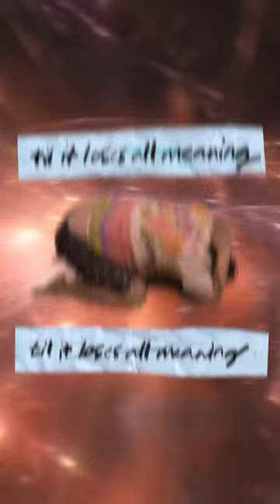Meditation is a MUST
David Choe delves into the profoundly personal and inherently unique nature of meditation, challenging conventional norms with a narrative that is as unconventional as it is captivating. Through an anecdotal exploration, we are invited to reconceptualize meditation not as a rigid, universally prescribed practice, but as a fluid, individualized experience. David Choe's method—meditating in a chilled environment of an automobile, utilizing its automatic seats to simulate a celestial journey, all the while being enveloped by the 'Drive' soundtrack—serves as a testament to the boundless possibilities of meditative practice. This approach underscores a pivotal message: meditation is a deeply personal endeavor that should be tailored to the individual's psyche, devoid of the constraints of traditional methodologies. The discussion extends to the utilization of mantras as a tool for transcendence, emphasizing the transformative potential of repetition until words dissolve into meaninglessness, fostering a state of profound introspection. The speaker encourages a democratized view of meditation, urging viewers to explore various forms, including Transcendental Meditation, as integral components of their daily routine. This discourse is not merely a guide but an invitation to embark on a journey of self-discovery and redefine one's meditative practice in a manner that resonates with one's intrinsic needs and desires. For scholars, practitioners, and novices alike, this presentation offers a refreshing perspective on meditation, advocating for a practice that is as diverse and multifaceted as the human experience itself."

David Choe's approach to meditation, framed in the context of academic and intellectual discourse, aiming to engage viewers in a thoughtful exploration of meditation's myriad possibilities.